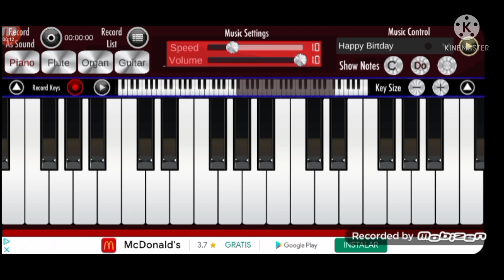Faded - piano Musica 🎹